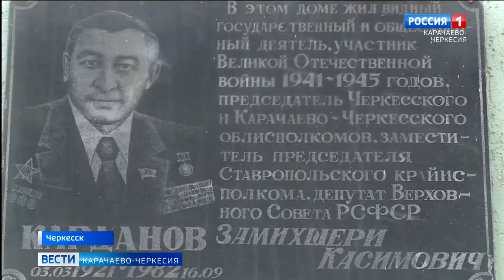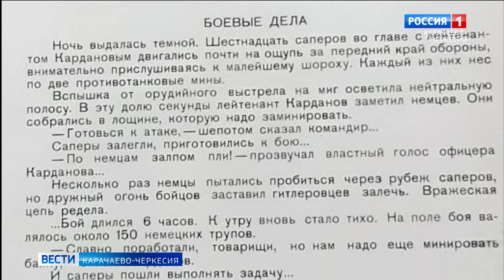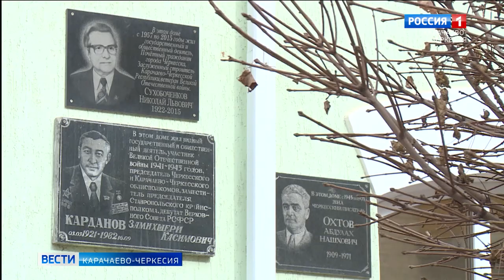3 марта исполнилось 100 лет со дня рождения Замихшери Касимовича Карданова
3 марта исполнилось бы 100 лет со дня рождения Замихшери Касимовича Карданова, видного общественного и политического деятеля, председателю облисполкома Карачаево-Черкесии с 1951 по 1966 год, последующие 16 лет Замихшери Касимович был председателем Ставропольского крайислолкома.